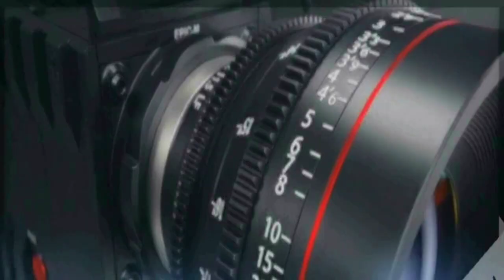Momen mudik lebaran paling mengerikan hingga paling berkesan(JBVlog)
Video ini dibuat untuk mengenang masa masa saat mudik lebaran yang sangat berkesan untuk kita nikmati bersama keluarga dan orang paling tercinta.